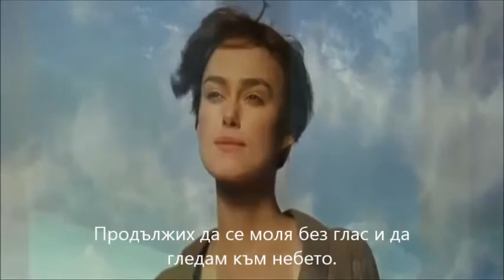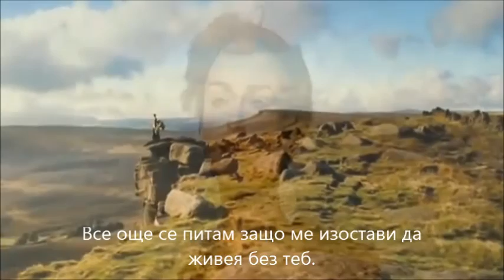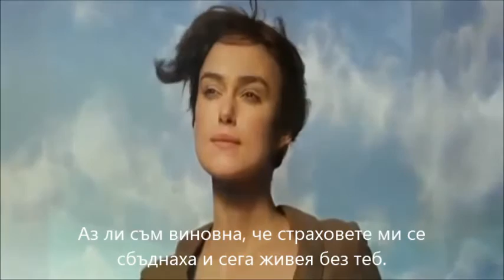Sandy Mölling ► Living Without You (BG sub)